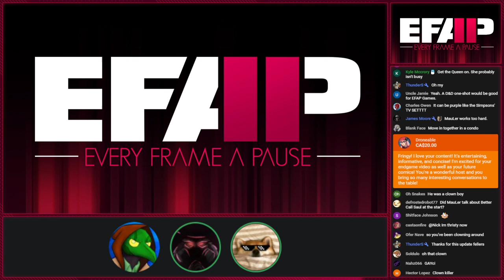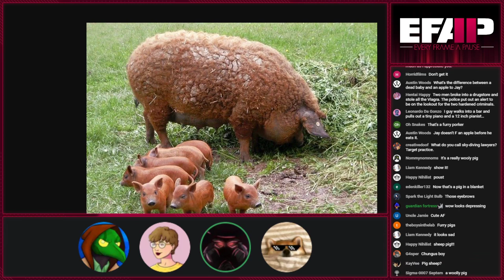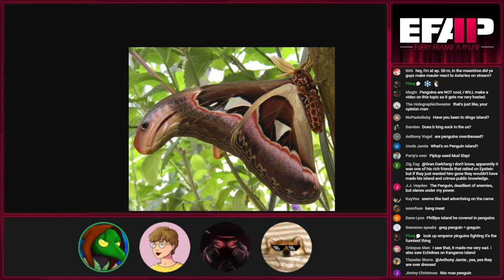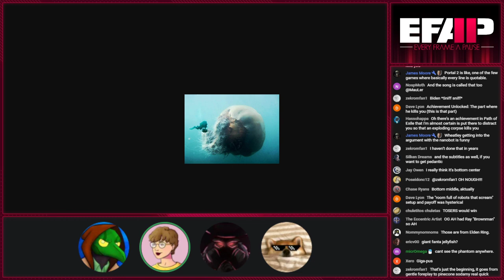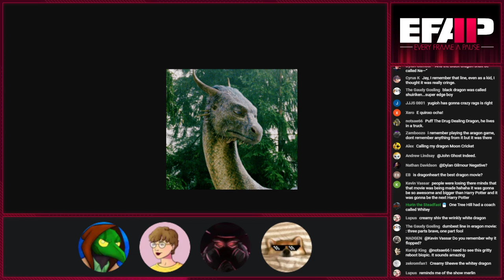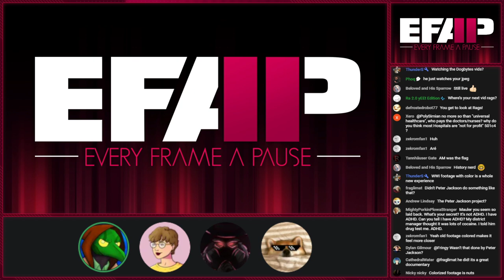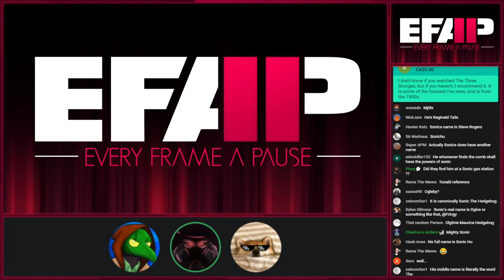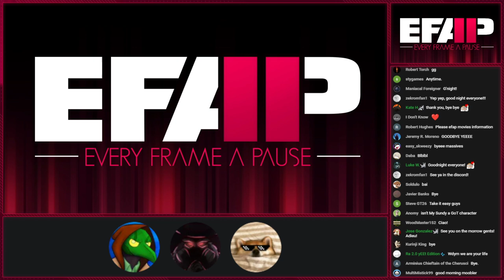EFAP #183 - Catchin' up with you guys & Updates - Multimedia Medley - Streamlabs